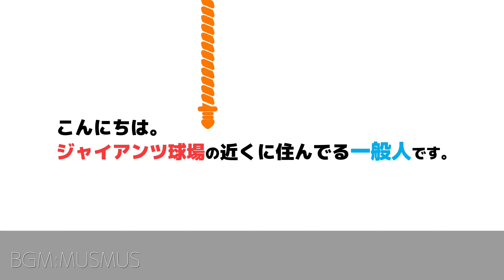巨人の超珍しい二刀流【大津綾也】捕手と遊撃手の二刀流！三軍ハイライト！読売ジャイアンツ｜プロ野球ニュース｜讀賣巨人軍｜yomiuri giants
育成の大津綾也選手を2022年4月・5月で撮影した動画です。

まだあまり見たことない選手なので、これからたくさん覚えていきたいと思います。

★2021年ドラフト入団した選手の動画★

■2021年育成ドラフト2位高田竜星投手が三軍戦で投球している動画

■2021年育成ドラフト5位鴨打瑛二投手が三軍戦で投球している動画

■2021年育成ドラフト9位川嵜陽仁投手が三軍戦で投球している動画

★投稿主が動画を発信している理由★

★その他おすすめのチャンネル＆動画★

★その他運営しているもの★

■撮影カメラ

■使用マイク